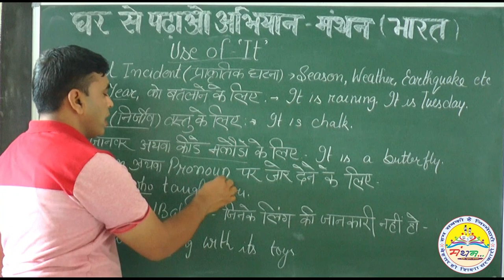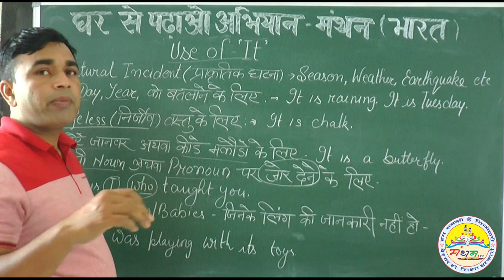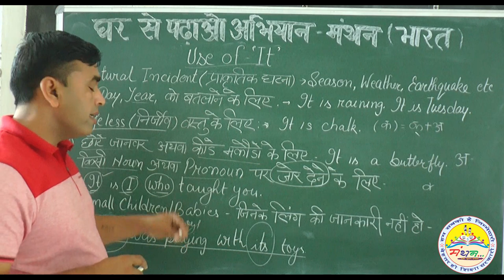USE OF IT